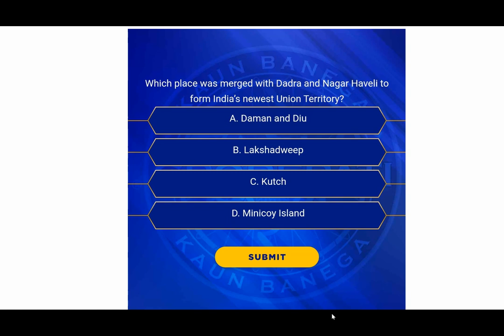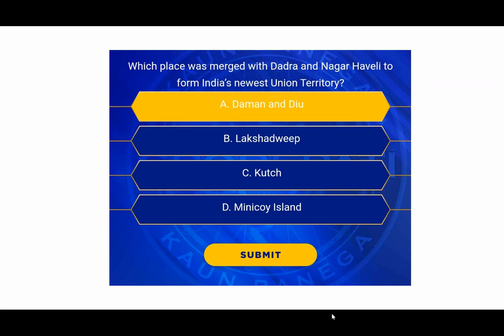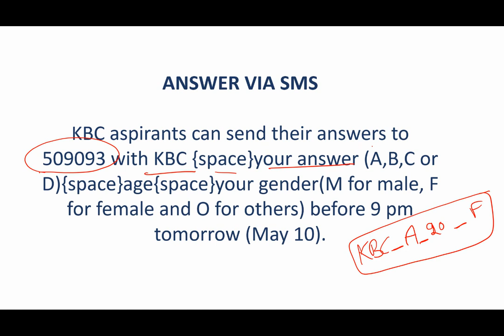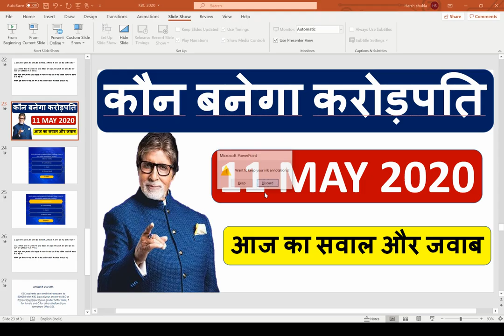11 May 2020 (Monday) - 3rd Day |KBC 3rd Question ka answer || KBC Registration 2020 - Season 12 !!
Video Description:
कौन बनेगा करोड़पति | अमिताभ के शो KBC के लिए रजिस्ट्रेशन शुरू, ऐसे करें अप्लाई

कौन बनेगा करोड़पति , जानिए मोबाइल से कैसे करे रजिस्ट्रेशन पूरी जानकारी - SMS AND MOBILE SONY LIV APP

इस वीडियो में केबीसी 12 का लाइव रेजिस्ट्रेशन करते हुए बताया sms और सोनी लिव एप्प दोनो ही मोड द्वारा की जानकारी दी है

In this video,  live registration of KBC 12 has shown by  both sms and Sony Live app by both modes.

mOBILE SE KBC KAISE KHELE
MOBILE SE CROREPATI KAISE BNE
MOBILE SE LAKHPATI KAISE BNE
MOBILE SE K B C REGISTRATION KAISE KRE
MOBILE SE KBC KE LIYE SMS KAISE BEJHE
MOBILE SE KBC KE LIYE KAISE KHELE
MOBILE SE KBC KAISE JEETE
KAUN BNEG KROREPATI
Amitabh Bachchan,
Kaun Banega Crorpati,
KBC 12,
KBC 2020,
 KBC Season 12 Tagged Amitabh Bachchan,
KBC registration in hindi
KBC registration
kbc रजिस्ट्रेशन
kbc registration hindi
kaun banega crorepati 2020
koun banega crorepati 2020 registration
koun banega crorepati kab honge 2020
koun banega crorepati 2020 mein kab aayega
kbc registration 2020
kbc registration kaise kare 2020
kbc registration date 2020
kbc registration process
kbc registration 2020 kab hoga
kbc registration kab se hoga
kbc registration 2020 online

10th May 2020 KBC Question
KBC today question
KBC 1st Question
9 May 2020 KBC question
mOBILE SE KBC KAISE KHLEU
SONY LIV APP PE KAISE REGISTRE KRE,
SONY LIV APP REGISTRATION
MOBILE SE KBC KHELE
10TH mAY 2020 KA QUESTION
tODAY qUESTION
10th may question ka answer
11TH MAY QUESTION KBC
11TH MAY QUESTION KA ANSWER
TODAY QUESTION KA ANSWER KBC

Kbc Registration Kaise Kare 2020 || KBC 1st Question ka answer || KBC Registration 2020
Kbc Registration Kaise Kare 2020 || KBC registration 2020 || Step by step Sonyliv App se online ||Registration Start On Sonyliv App KBC 2020
KBC Registration Suru , KBC Registration question 2020, KBC Registration ka question,KBC question number 1 Registration,KBC 1st question ka answer kya hai ,KBC Registration 1st question and answer 9 may 2020, KBC Registration question 2020